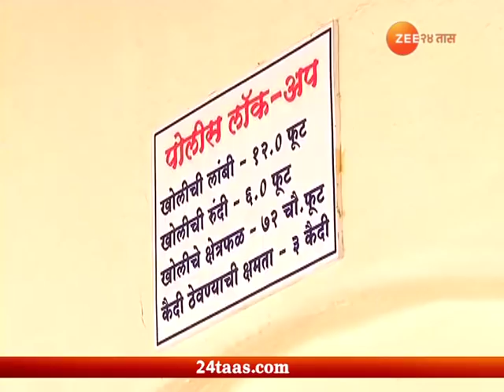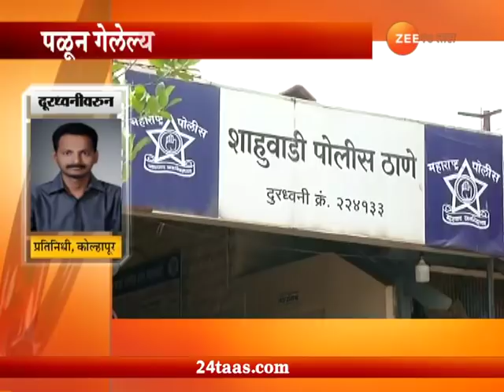कोल्हापूर । पलायन केलेल्या ४ आरोपींना पोलिसांनी शिताफीने पकडले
Kolhapur | Sahuwadi Police Arrested Two Out Of Four Prisioner In Jailbreak, Zee 24 Taas, India's first 24-hours Marathi news channel, which offers objective news coverage.